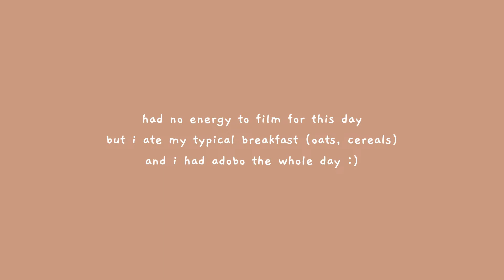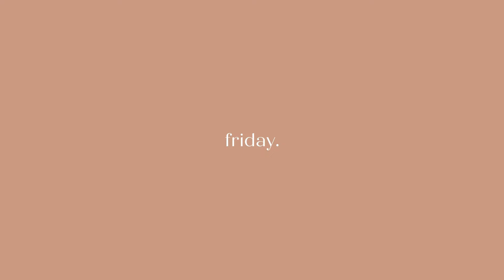what i eat in a week | weekdays, realistic, filipino food, non-vegan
Hey it's Aira 🐣

If you're not new in this channel, you'd know that I often include food in my vlogs. In this video, I *obviously* focused on food hehe it's my first 'What I Eat' video. If you're wondering why I don't have clips of my dinner, it's because what I ate during lunch is similar to what I had for my dinner. It's a Filipino thing, I know.

Anyway, hope you'll enjoy this vlog! Thanks for always supporting me 💞

daydream prod. dayz musiq
teapot prod. lukrembo
cold and warm prod. dayz musiq

All of the songs used in the video belong to the respective artists. This channel does not claim any right over them.

Would like to thank my kuya's gf, Ate Marielle, for lending me her camera. Much love.